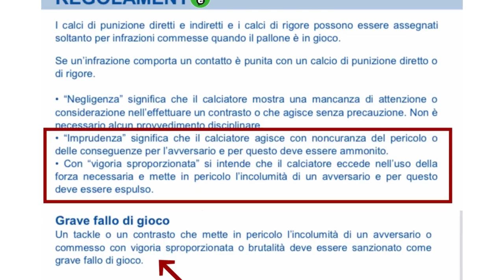RONALDO BESTIA NERA DEL CAGLIARI. MA ANCHE L’ARBITRO..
Ronaldo e l’arbitro Calvarese mettono una grossa mano sulla vittoria della Juventus a Cagliari per 3-1. Il rosso mancato al portoghese per una entrata killer su Cragno permette ai bianconeri di fregiarsi delle sue abilità tecniche per il resto della gara.

Il Cagliari è uscito fuori alla distanza nel secondo tempo, ha tentato di riprendere il punteggio ed ha trovato il gol di Simeone per riaccendere la fiammella. Non è bastato ma tanti buoni segnali sono arrivati comunque.